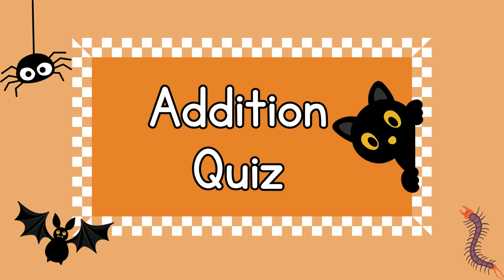Halloween Addition Quiz| Addition Practice for Kids| Halloween Math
🎃🔢 Practice Basic Addition: Double-Digit Minus Single-Digit (Halloween Edition) 🎃🧙‍♀️

Let’s have some spooky fun while learning addition! In this Halloween-themed math video, we’ll practice basic addition by working with double-digit numbers minus single-digit numbers. Perfect for young learners just starting out with addition or those who need extra practice! 🧛‍♂️📚

This Halloween edition makes math fun with ghostly visuals and trick-or-treat surprises, making it easier to understand and enjoy learning. By the end of the video, your child will feel confident adding with double-digit and single-digit numbers. 🎃👻

✨ What You'll Learn:

How to solve double-digit and single-digit addition problems
Easy-to-follow math strategies
Fun Halloween-themed visuals to make learning exciting!
Join us for a hauntingly good time while mastering addition! 🍬📏